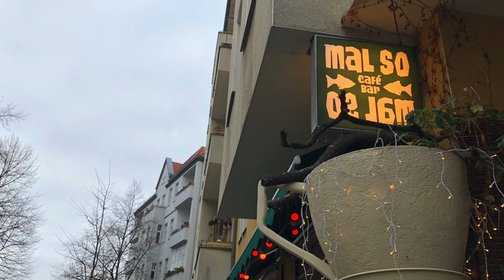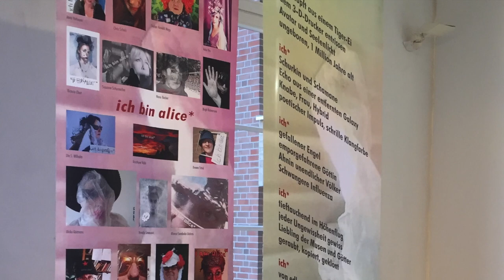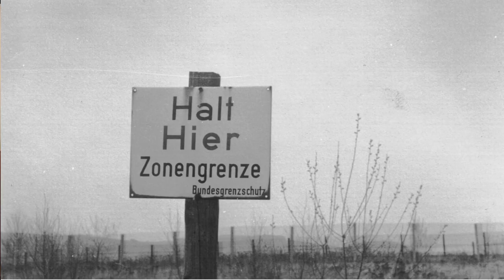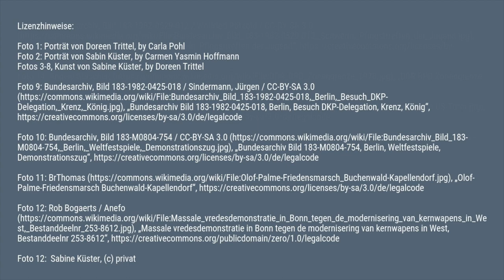Der Osten, die bessere Welt - Im Gespräch mit Sabine Küster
Der Osten, die bessere Welt. Erfahrungen aus einer friedensbewegten Arbeit…
Doreen Trittel im Gespräch mit der Künstlerin und Autorin Sabine Küster vom MUSENLAND, der Akademie für Biografisches und Kunst.